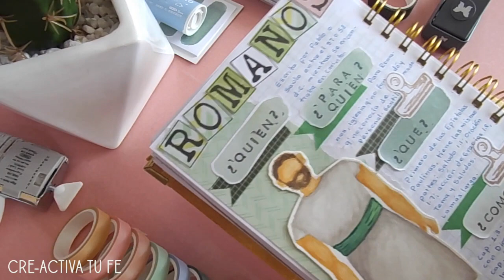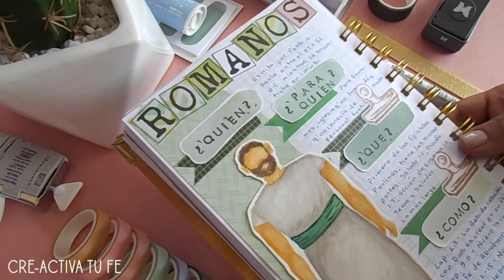Introducción Bíblica creativa de la Epístola a los Romanos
El día de hoy les comparto esta idea de llevar nuestras Introducciones de cada carta o libro de la Biblia que leemos o estudiamos de manera creativa, recreando nuestros personajes y colocando los datos mas importantes que nos ayudarán a comprender mejor nuestra lectura.

CREATIVE FABRICA 35% :CREACTIVATUFE
INLOVEARTSHOP 20%: CREACTIVATUFE
STATIONERY PAL 10%: CREACTIVATUFE